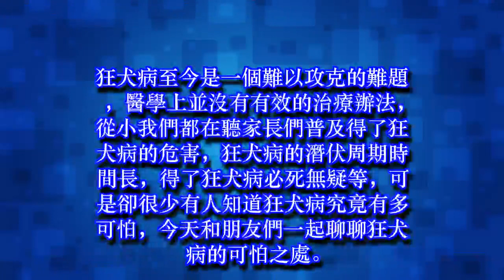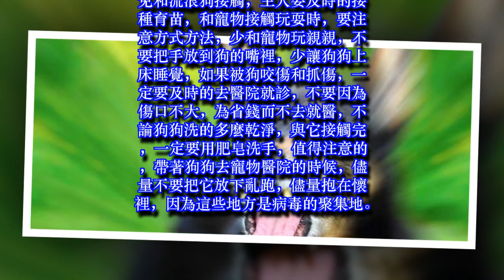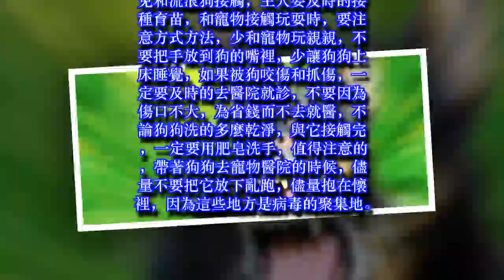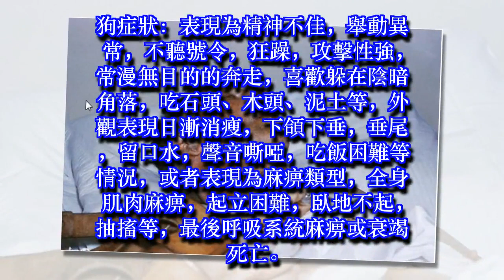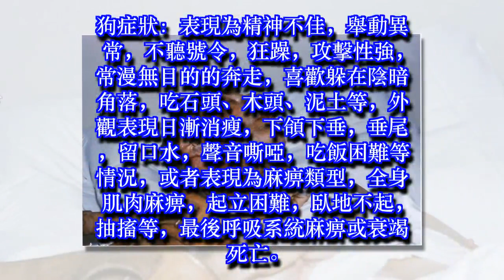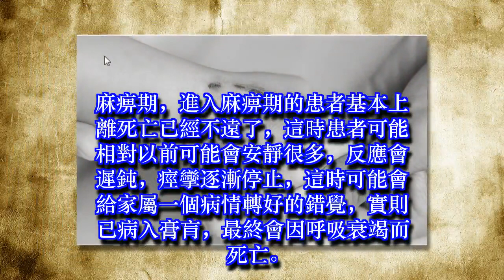死亡率100%的狂犬病有多麼可怕？養不養寵物的朋友都要看看